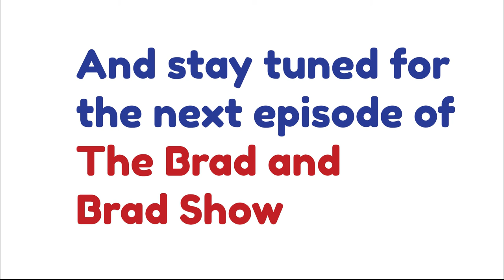Brad and Brad Ep1 - Fall Promo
We are back with fall youth programming and excited to have two of your not least favourite leaders get you excited for what we have going on! Check out the first episode in our new series of the Brad and Brad Show. Bringing you semi useful information about our programs, life and feelings about bagels.

Check out our calendar at kidsontrack.org for all the upcoming events and be sure to sign up by emailing so you don't miss out!

Want to know more about our Organization and programs?

Facebook: Kids On Track SHIFT Youth